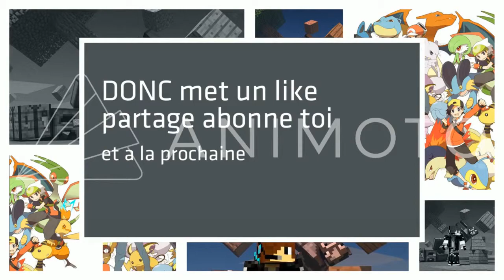IL M'A VOLÉ MA TÊTE 😲 ??!! - SkyWars Hypixel